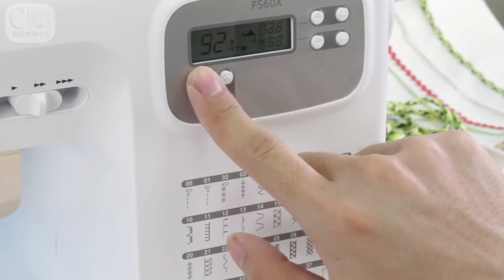【壓布腳應用進階篇】緞帶!水兵帶!棉繩等，特殊線材都可車縫!!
簡單、易學、好操作，讓您縫紉、拼布、洋裁輕鬆創作！

示範機型：日本brother FS-60X 懷特天使電腦型縫紉機